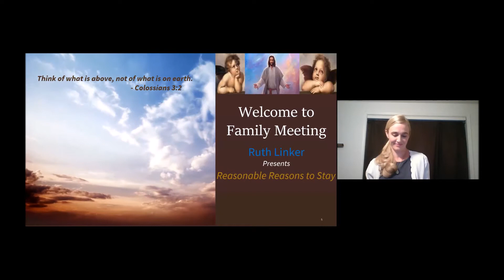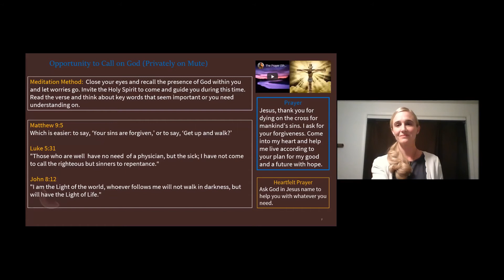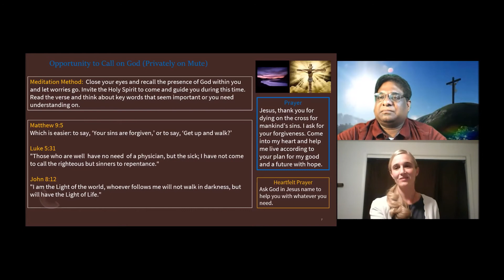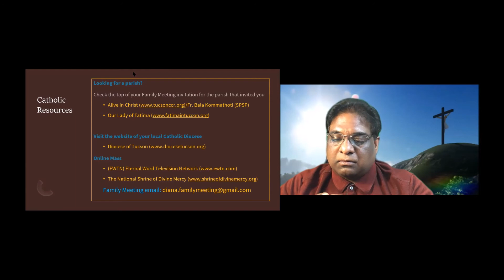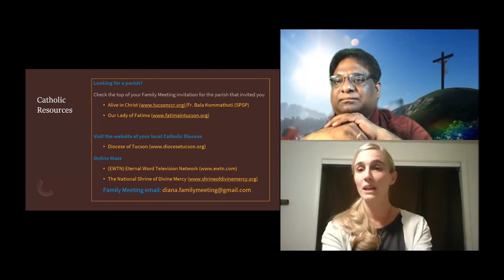Family Meeting "Reasonable Reasons to Stay" by Ruth Linker and Fr Bala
Ruth Linker presents the Reasonable Reasons to Stay Catholic. For every one person that enters the Catholic Church, 6 persons leave. Why? Why do so many young people end up leaving their Catholic Faith at the exit of college or end up with no belief in God at all? Pulling from a series of examples investigate whether it is reasonable to consider Jesus Christ...God once more, the Catholic Church and to discover enough Reasonable Reasons to Stay.